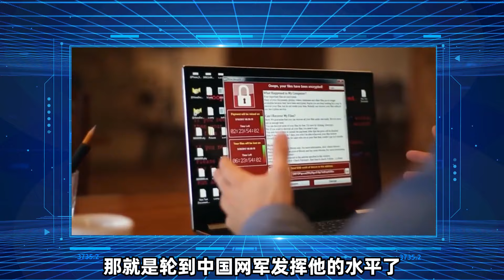张友骅：一夕成名变罪犯！国安部公布台湾“匿名者”网站，暗示有反杀绝招｜台湾选情｜两岸统一｜民进党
张友骅：一夕成名变罪犯！国安部公布台湾“匿名者”网站，暗示有反杀绝招#台湾选情